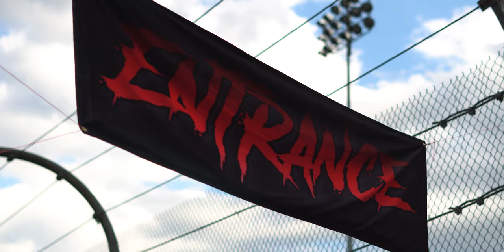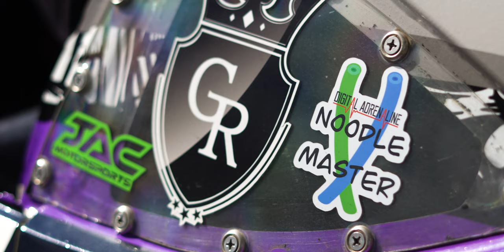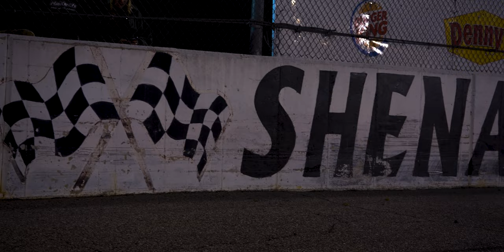Another drift video for your second monitor or garage tv | Tandem Nights 2022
The first Tandem Nights event hosted in the hills of the Shenandoah valley. A wild ride and good time.